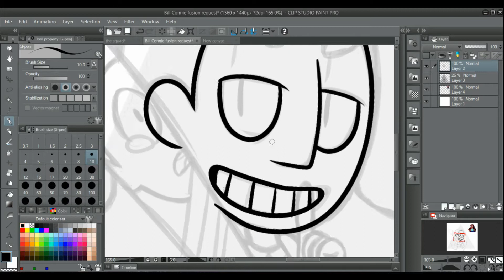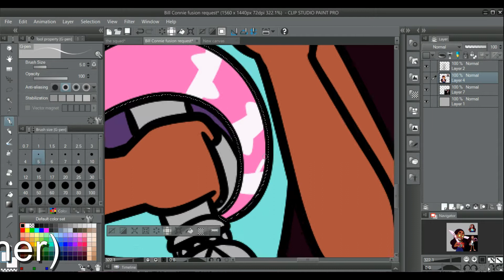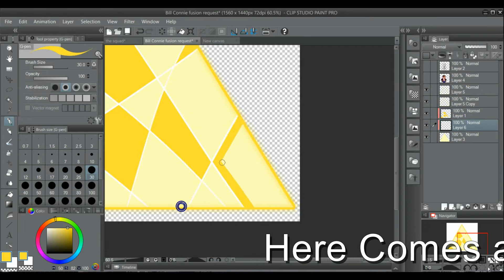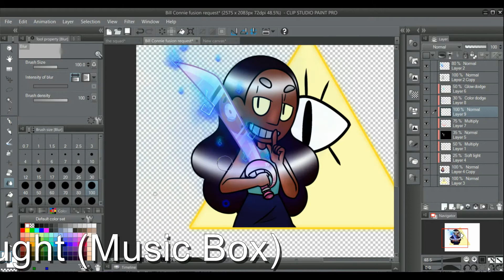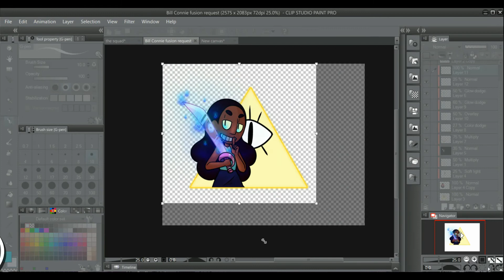Bonnie Speedpaint (Bill Cipher and Connie Fusion)